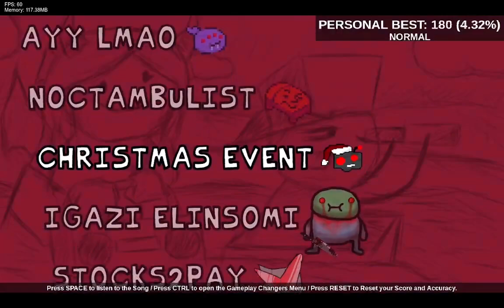This video Is DEFININTLY not sponsored by skittles | Friday Night Funkin : Skittle Edition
Discord link to the Marooners Hangout

Ekow out!